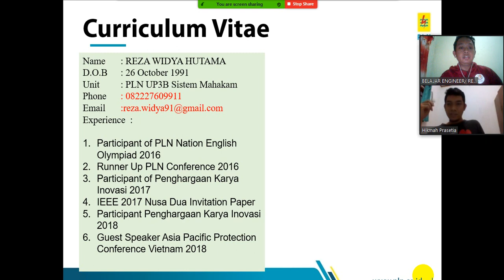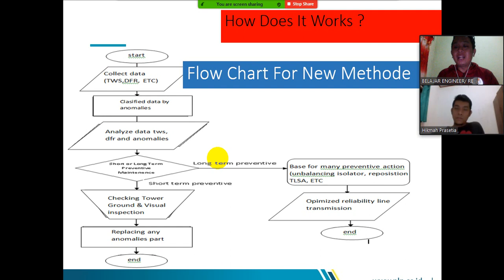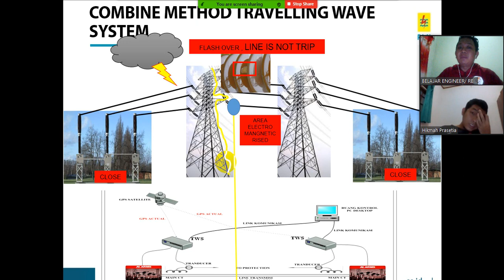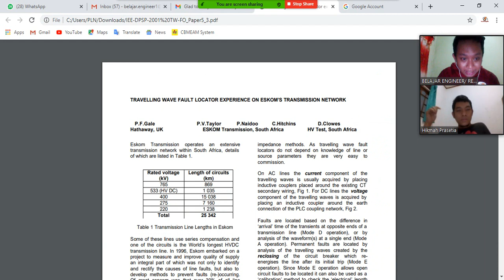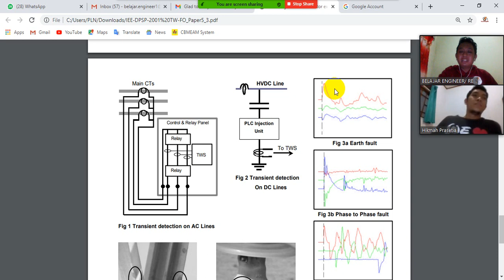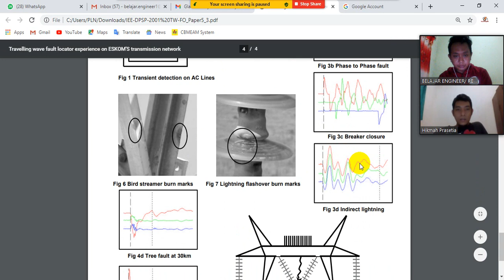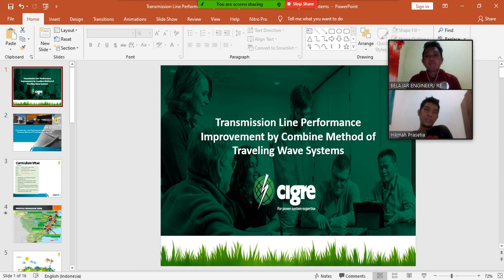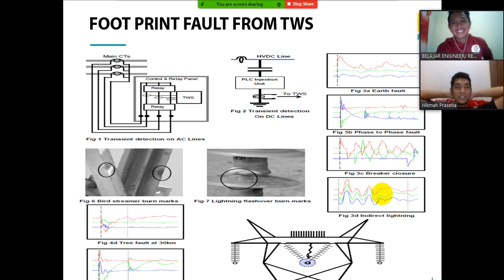BINER (BINCANG ENGINEER) IMPEDANCE RELAY or TRAVELLING WAVE SYSTEM? PROTECTION RELAY / FAULT LOCATOR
Pada Channel ini terdapat beberapa penjelasan :
Power System

Materi kali ini membahas "" BINER (BINCANG ENGINEER) IMPEDANCE RELAY or TRAVELLING WAVE SYSTEM? PROTECTION RELAY / FAULT LOCATOR ""